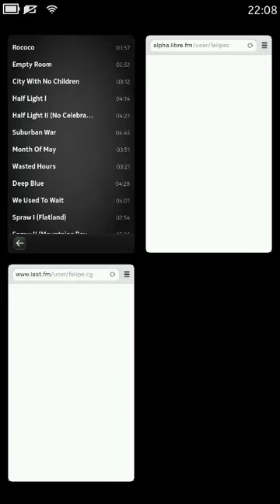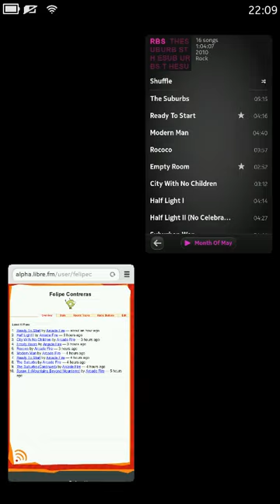Scrobbler for Maemo on Nokia N9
Here's a video showing Scrobbler for Maemo in action; seamless.